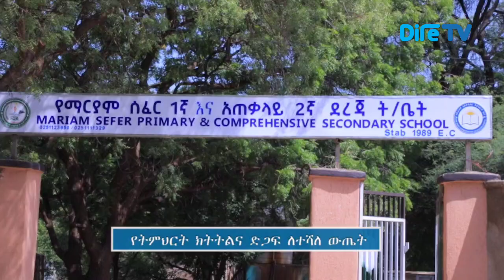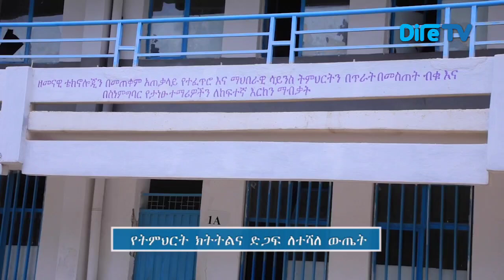ክትትልና ድጋፍ ለተሻለ ውጤት